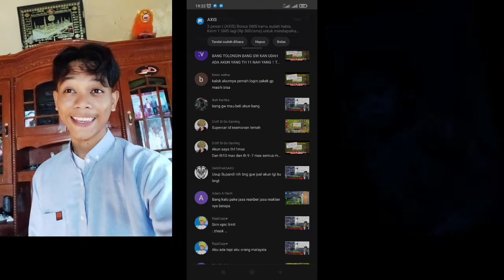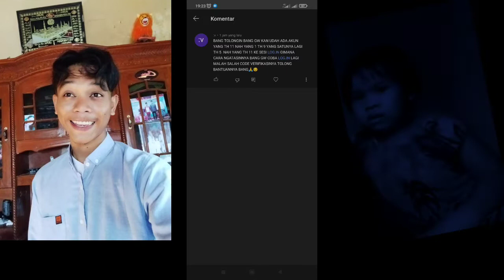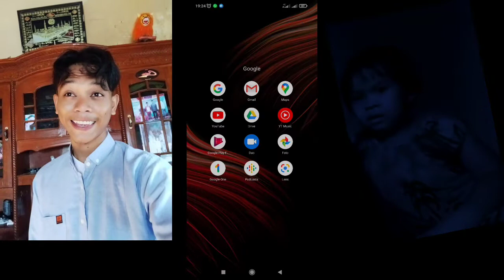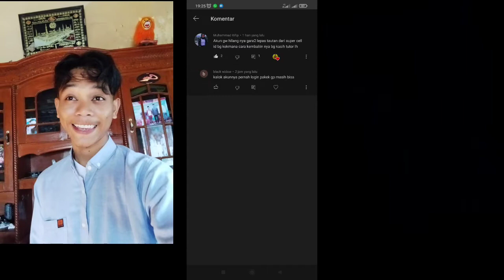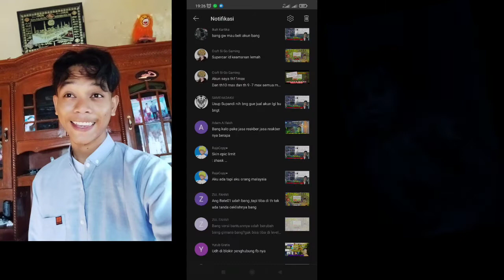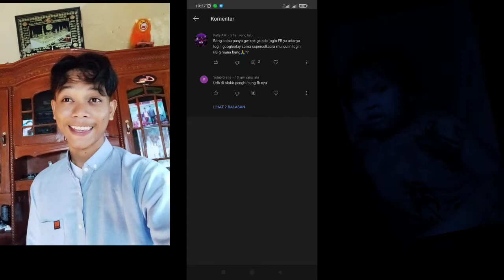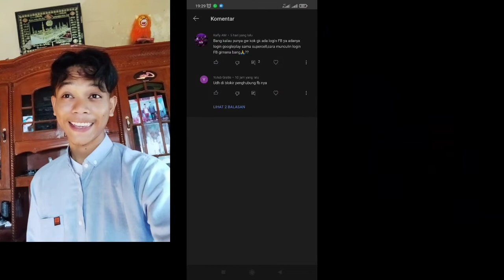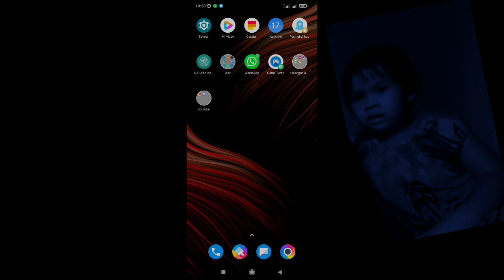BAHAS KOMEN!! CARA MENGEMBALIKAN AKUN COC YANG HILANG LUPA AKUN SUPERCELL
Tolong perhatikan video ini baik bik dan dengarkan apa yng sayakatakan, jang an diskip skip supaya tidak terjadi kesalah fahaman , oke?

Semoga video ini bermanfaat bagi kalian semua,saya sangat berterimaksih kepada kalian semua yang sudah mendungkung saya
jika ada yang ingin ditanyakan / pendapat kalian mengenai video di atas silahkan komentar di kolom komentar yang sudah di sediakan, Jangan lupa juga untuk like komen dan skirkeb, karena like, komen, dan subscribe adalah gratis.
saya tidak memaksa anda dalam segala hal, karena itu adalah hak anda, terimakasih.

Jika ada yang ingin ditanyakan silahkan DM saya di Instagram

mengembalikan akun coc yang hilang terhapus,
cara mengembalikan akun coc yang hilang 2020,
cara mengembalikan akun coc hilang karena belum sign in google,
cara mengembalikan akun coc yang hilang karena lupa email
cara mengembalikan akun coc yang hilang 2022
cara mengembalikan akun coc yang hilang tanpa email
cara mengembalikan akun coc yang hilang terbaru
cara mengembalikan akun coc yang terhapus di play game
cara mengembalikan akun coc yang di hack orang
cara mengembalikan akun coc yang terhapus di google play
cara mengembalikan akun coc yang lama hilang
cara mengembalikan akun coc yang lupa email
cara mengembalikan akun coc yang dicuri
cara mengembalikan akun coc yang lama tidak dibuka
cara mengembalikan akun 8 ball pool yang hilang